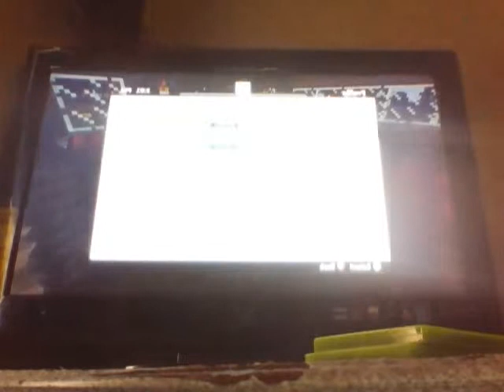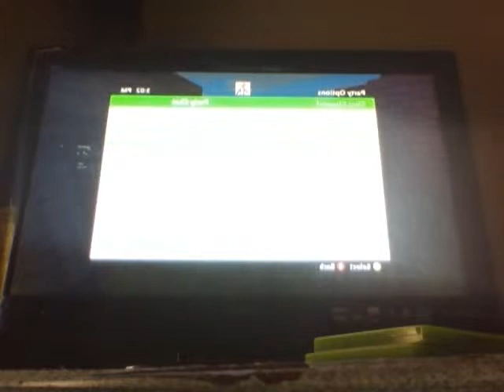mark ryder on micraft day 2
what what